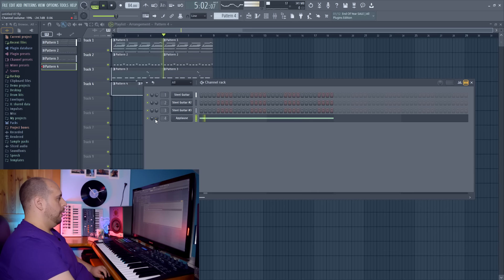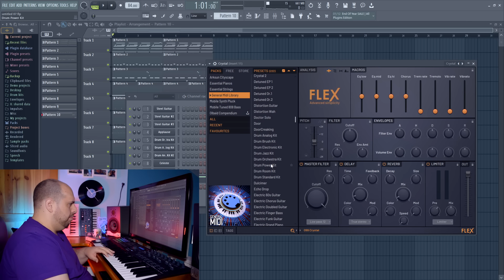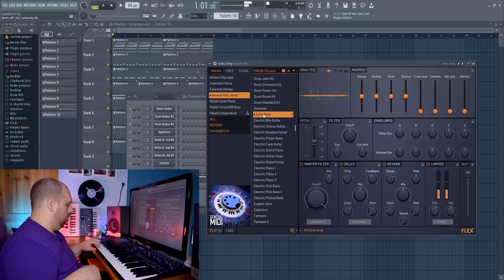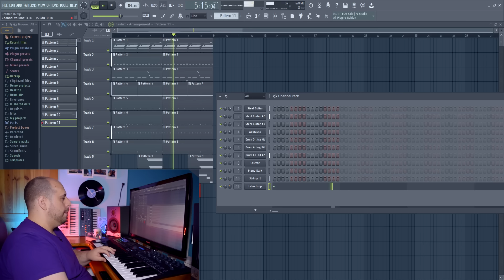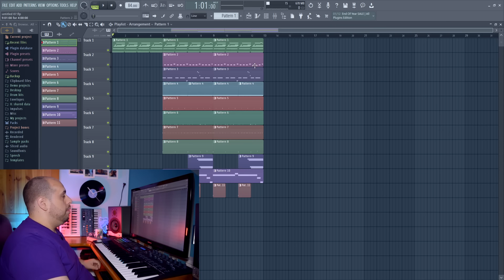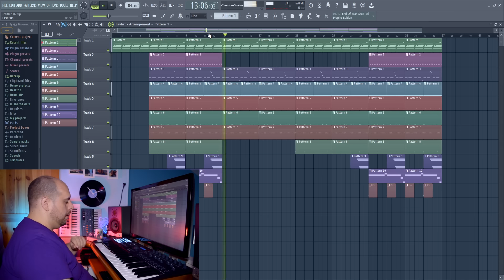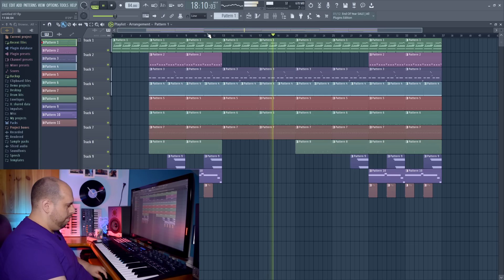SOLO usé FLEX... y suena ASÍ! 🔥 FL STUDIO tutorial beatmaking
Tutorial como hacer un beat de Hip Hop sin samples en FL Studio 21 en español.